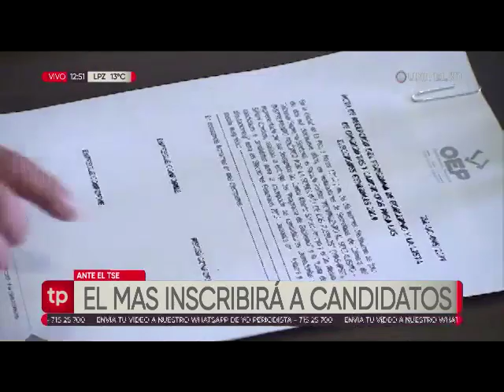Candidatura del MAS será la primera en inscribirse